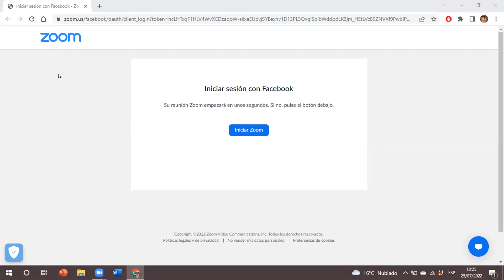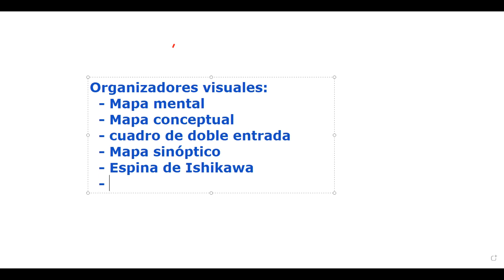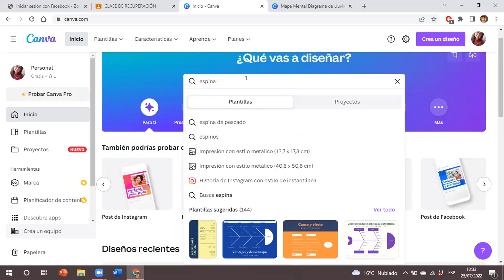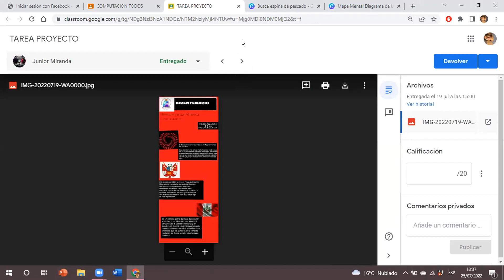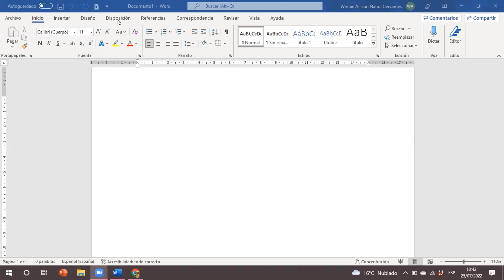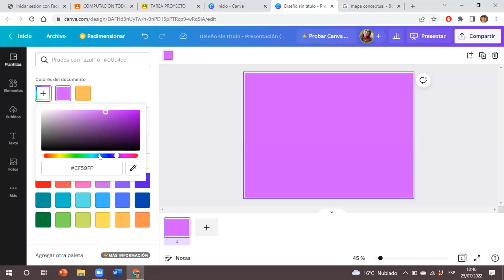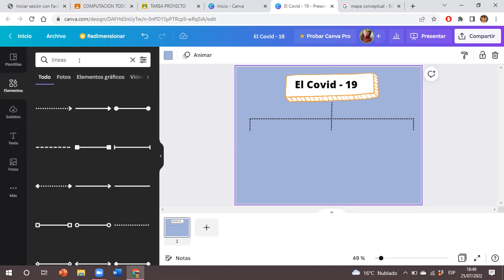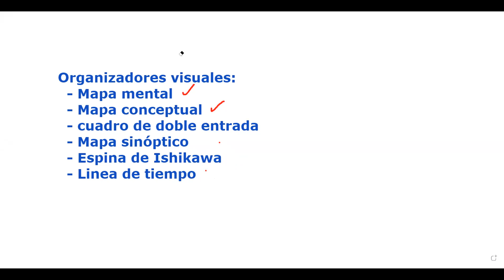Mapa conceptual en Canva - Computación